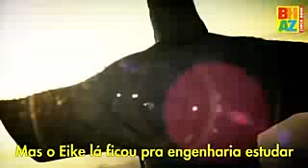Paródia Faroeste caboclo na versão Eike Batista